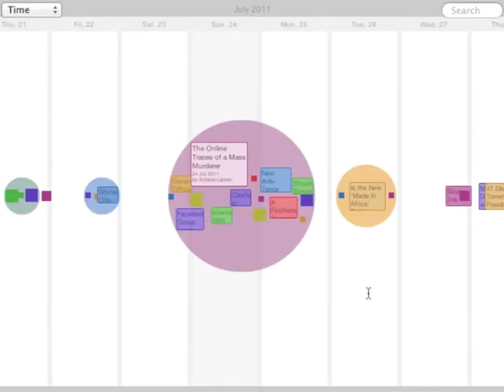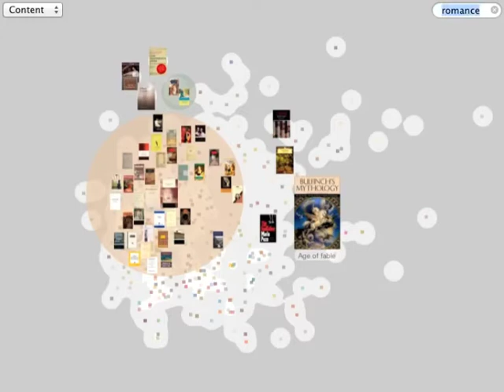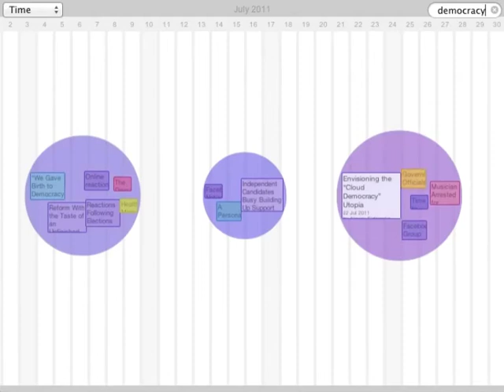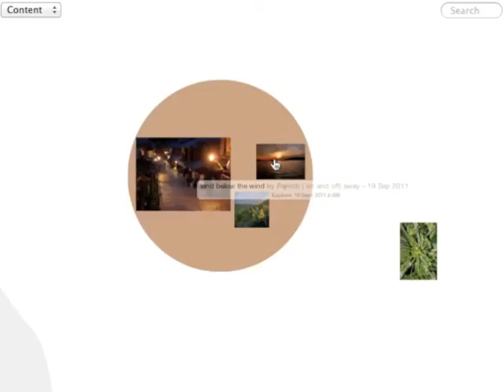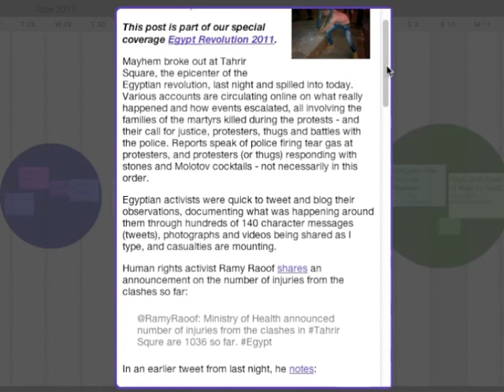Fluid Views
Fluid Views is a web-based search environment designed to bridge overview and detail by integrating dynamic queries, semantic zooming, and dual layers. The most common form of search results is long ranked and paginated lists, which are seldom examined beyond the top ten items. To support more exploratory forms of information seeking, we bring together the notion of relevance with the power of visual encoding. In Fluid Views, results portray relevance via size and detail in a dynamic top layer and semantic similarity via position on a base map. We designed Fluid Views with temporal, spatial, and content-defined base maps for both textual and visual resources, and tested our prototype system on books, blogs, and photos.